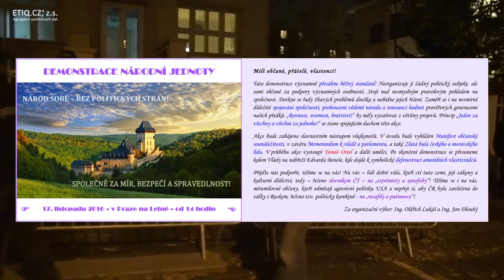Shromáždění společnosti přátel LLR a DLR (07.11.2016)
Bankovní účty pro podporu:
55555513 / 2010 (běžný), 55555521 / 2010 (veřejný)